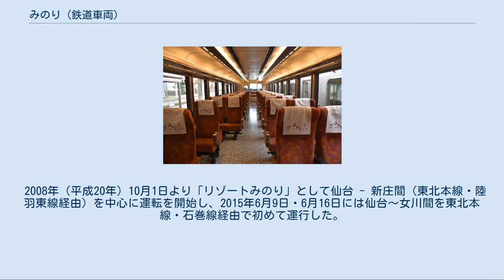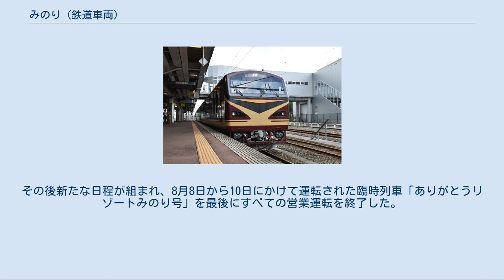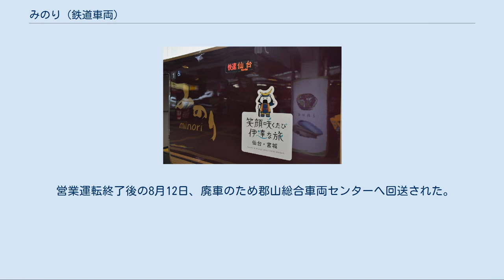みのり (鉄道車両)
国鉄キハ40系気動車 (2代) 」 みのり (鉄道車両) みのりは、東日本旅客鉄道（JR東日本）が2008年（平成20年）から保有している鉄道車両で、ジョイフルトレインと呼ばれる車両の一種である。
また本稿では、仙台駅 - 新庄駅間を東北本線・陸羽東線経由で運行していた臨時快速列車「リゾートみのり」など、同車を使用して運行された列車についても解説する。
 JR東日本仙台支社では仙台・宮城デスティネーションキャンペーンに伴い、陸羽東線に観光列車を導入する事になった。
そのため、五能線で既に運行されていた観光列車「リゾートしらかみ」の車両（キハ40形・48形の改造車）を基に、郡山総合車両センターにてキハ48形3両から改造された。
 愛称は一般公募により、陸羽東線のキーワードである「稲穂」＝実りある収穫、「温泉」＝実りあるひととき、「紅葉」＝実りの秋、そして「実り多い旅にしてほしい」ということから「みのり」に決定した。
 2008年（平成20年）10月1日より「リゾートみのり」として仙台 - 新庄間（東北本線・陸羽東線経由）を中心に運転を開始し、2015年6月9日・6月16日には仙台～女川間を東北本線・石巻線経由で初めて運行した。
 また、種車が同じである同社のびゅうコースター風っことの混結も行われた。
リゾートみのり 仙台駅 - 松島駅 - 小牛田駅 - 古川駅 - 岩出山駅 - 有備館駅 - 川渡温泉駅 - 鳴子御殿湯駅 - 鳴子温泉駅 - 中山平温泉駅 - 赤倉温泉駅 - 最上駅 - 瀬見温泉駅 - 新庄駅 「国鉄キハ40系気動車 (2代)みのり」も参照 先頭1号車が仙台方となる普通車3両編成であり、改造に伴う車両番号の変更はない。
 各車とも座席車（回転リクライニングシート）とし、1・3号車の550と546には展望ラウンジを、2号車の549にはイベントスペースを設けている。
外観では、1・3号車の前頭部形状を変更した他全車の側窓を拡大してブロンズガラスの固定窓とし、眺望を存分に楽しめるよう配慮している。
塗装は「紅葉」をイメージした深緋色と漆黒を組み合わせた色をベースとし、先頭車の前面には「伊達政宗の冑」をイメージしたアンティークゴールドの装飾、先頭車から側面の下部にかけて「稲穂」をイメージしたメタリックゴールドを、側面の出入り口にはメタリックシルバーをあしらった塗り分けとしている。
 座席は鳴子峡などの紅葉をイメージしたモケットのリクライニングシートとなり、シートピッチも1,200 mmに拡大された。
リクライニングシートには、通常のテーブルに加え、肘掛にもテーブルが収納されている。
1・3号車には車椅子スペースが設けられている。
 JR東日本仙台支社は2020年（令和2年）3月、「リゾートみのり」が同年6月28日をもって引退すると発表した。
しかし、新型コロナウイルス感染症の影響で同年4月13日より運休となり、6月28日に予定していた最終運転も中止となったため、最終運転の日程については検討中である旨が告知されていた。
その後新たな日程が組まれ、8月8日から10日にかけて運転された臨時列車「ありがとうリゾートみのり号」を最後にすべての営業運転を終了した。
 営業運転終了後の8月12日、廃車のため郡山総合車両センターへ回送された。